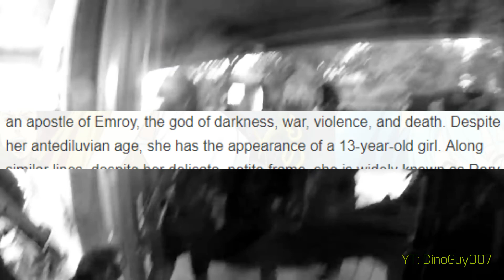Gate - It's OK because she's over 900 years old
I did an other gate meme, probably not as good as the other one but oh well.

(I do not own all of these clips, all rights goes to the owners of these clips. if the owner has a problem with me using these clips i will gladly remove this video without any problem.)